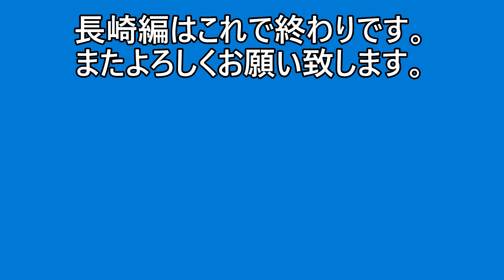【卓球】長崎県の強豪選手と試合しまくった！！合計10試合！！